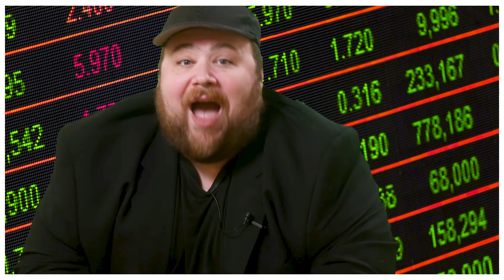MAN'S BEST FRIEND | KUMP Ep. 182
Ray and Lucie discuss dog burials, new Apple products, chicken wings, and much more.